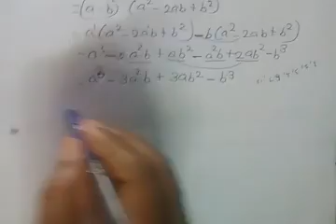Cubic identities by kavitha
8th std identities examples